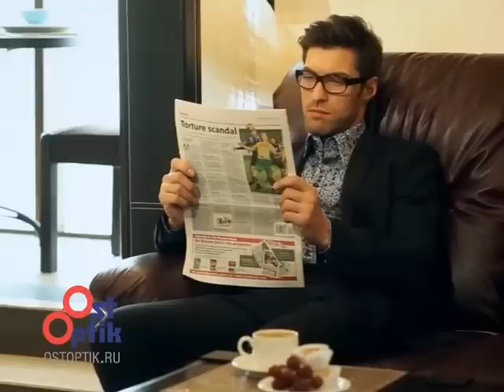прогноз погоды на 21 февр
21_02_ПОГОДА_Макеева_04-30.flv